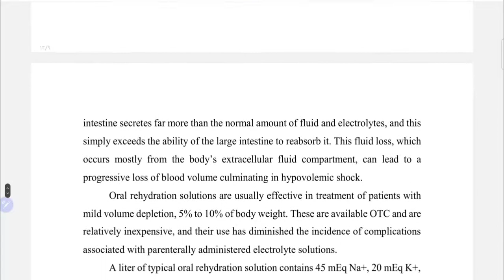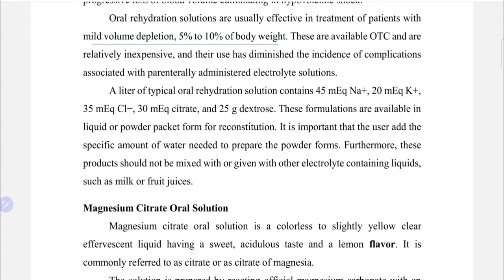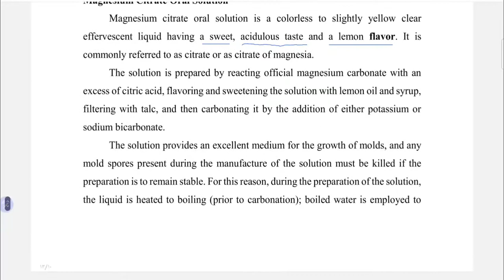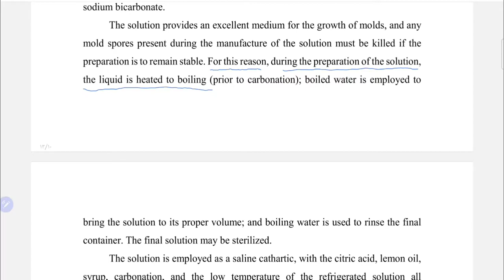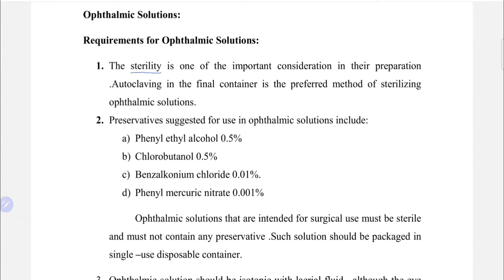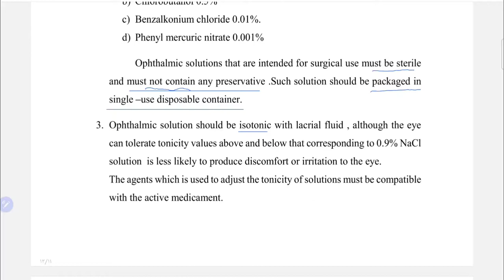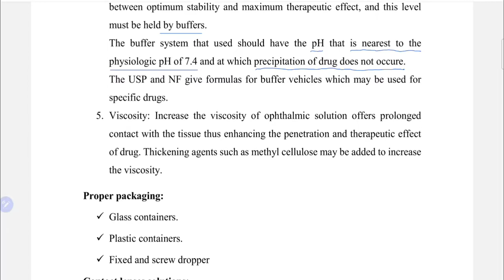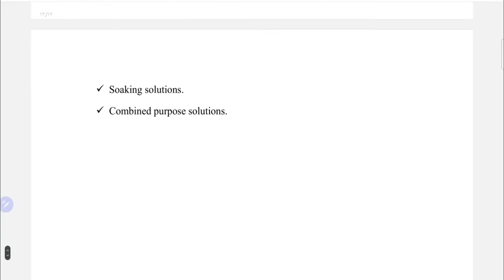تكنو نظري (المحاظره 4)